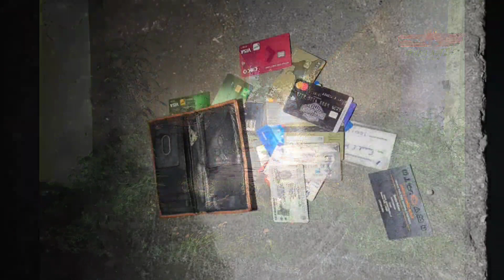Jeep Wrangler horta localisa na Dakota y tambe varios credit cards procedente di ladronicia